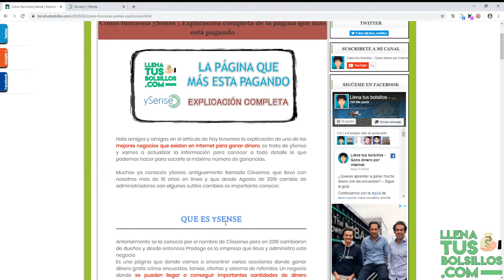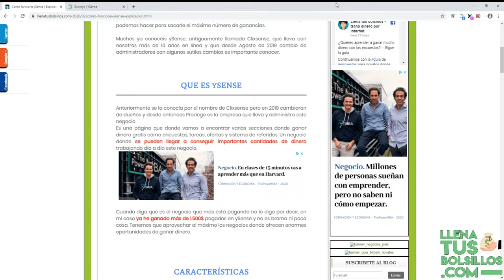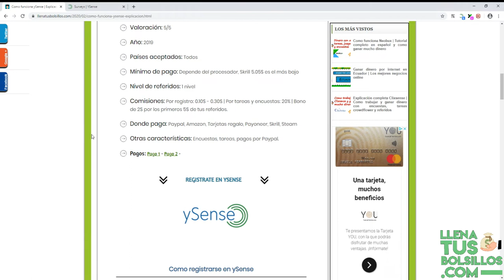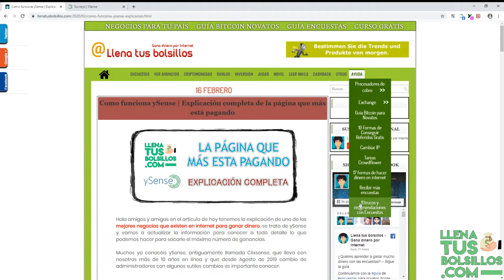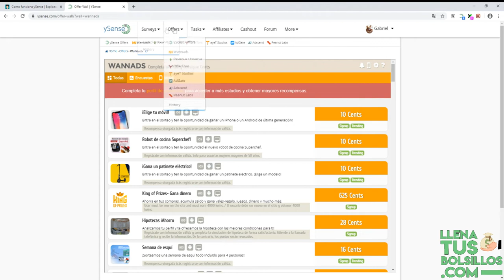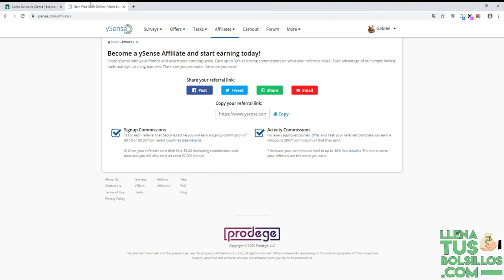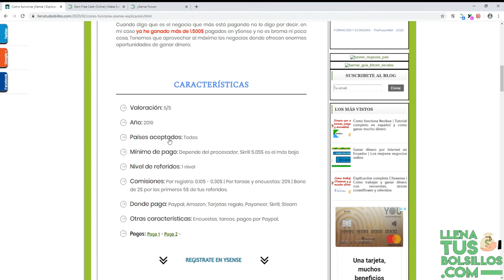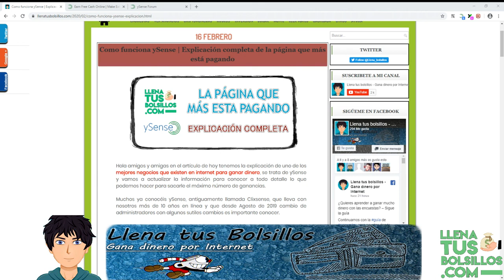Explicación completa ySense | La página que más paga por encuestas y mini trabajos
🔴  NUEVO VÍDEO   🔴

En el día de hoy tenemos un nuevo vídeo donde explicamos cómo funciona ySense uno de los mejores negocios de internet para ganar dinero.

Encuestas muy bien pagadas y mini trabajos son las mejores opciones para incrementar tus ganancias con un negocio que lleva más de 10 años funcionando.

● Llenatusbolsillos.com